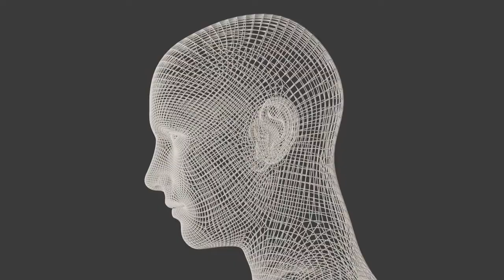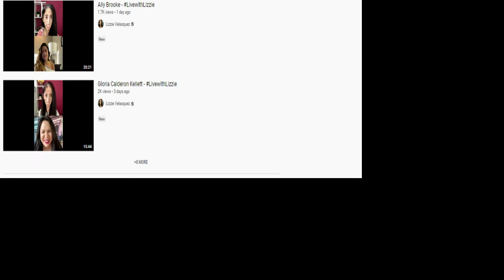The World’s Ugliest Women - Lizzie Velasquez | Full Story | Surprising Facts | inspiration to all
Hello and welcome. Today, in this video I am going to talk about world’s ugliest women, Lizzie Velasquez - woman called "world's ugliest woman" becomes inspiration to all
Lizzie Velasquez - how lizzie velásquez overcame the bullies and became an inspiration

Lizzie Velasquez -  | lizzie velasquez | tedxaustinwomen. one of a kind lizzie (the lizzie velasquez story).

how lizzie velásquez overcame the bullies and became an inspiration. a conversation with lizzie velasquez | sxswedu.

watch this episode of learn from with lizzie velasquez as she shares her feelings of being bullied and how it has motivated her to want to make a positive change in people’s lives...  - learn from lizzie velasquez, motivational speaker & author.  born with a rare syndrome that prevents her from gaining weight  elizabeth "lizzie" velasquez was first bullied as a child in school for looking different and  later online  as a teenager when she discovered a youtube video labeling her "the world's ugliest woman. these powerful words from lizzie velásquez ring true to today’s environment and even though this specific interview was recorded before the covid-19 pandemic  it also applies to your mindset no matter what’s going on!

Topics: Lizzie Velasquez, lizzie velasquez boyfriend, world’s ugliest women, most ugliest girl in the world, amazing human, amazing women, amazing girl, lizzie velasquez first video, lizzie velasquez ted talk, lizzie velasquez story, lizzie velasquez wedding, A Brave Heart: The Lizzie Velasquez Story, thin girl, morning make up , Cosmetics , Beauty Tips , Makeup Tutorial , Simple Makeup Tutorial , Lizzie Velasquez , Lizzie Velasquez TED , Lifestyle , Beautiful , Biography , The Woman Who Can't Gain Weight , SharetobeKind , Amazing Inspiring Motivational Speaker , Daily inspiration, Success , vlog , how , lizzie , to , Courage , Velasquez , Ugliest Woman , love

Lizzie Velsquez